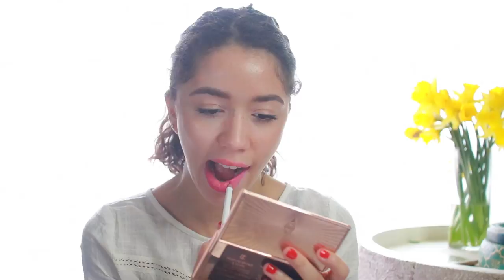BE A BADASS, WEAR BOLD LIPSTICK (Try-On Haul) ⭐︎ Celeste Angelica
Hey friends! Ever wonder how to rock bold lipsticks? I'll show you how using the Rodin Lipsticks I am now obsessed with! Thumbs up if you want a video of my fave spring and summer lipsticks!

Rodin Lip Liners & Lipsticks:
So Mod
Tough Tomato
Winks
Billie on the Bike
Red Heady